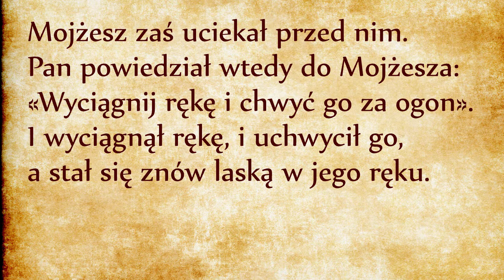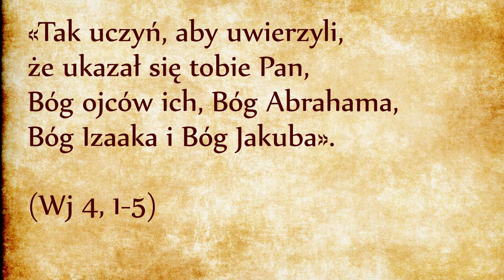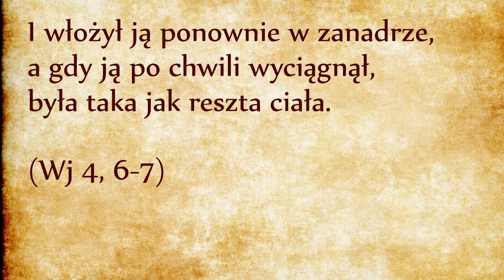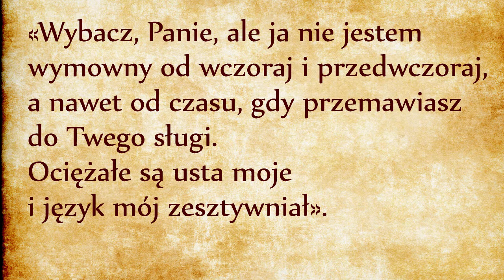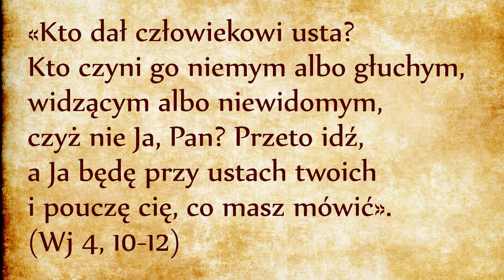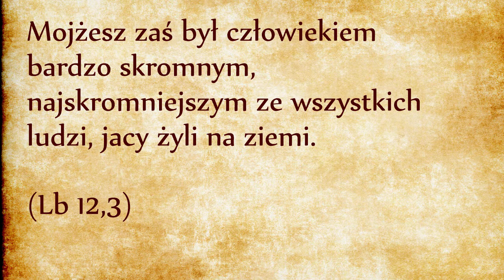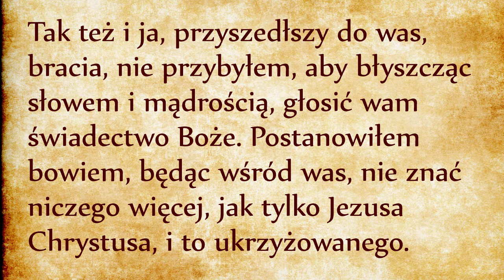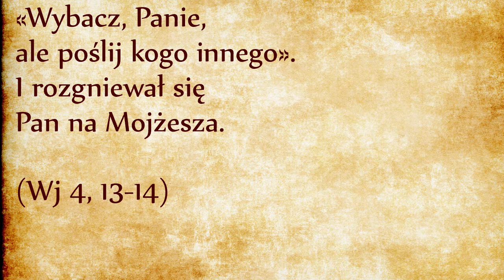Opór Mojżesza (Wj 4, 1-14)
Bóg da dwa znaki potwierdzające, że jest Panem życia i śmierci. Mianowicie przemieni martwą laskę w żywego węża i żywą rękę w martwy człon.
Na pierwszy plan wysuwa się laska Mojżesza. Już omówiliśmy pochodzenie tej laski kilka odcinków temu (link powyżej). Chodzi o to, że w Egipcie laska miała symbolikę nie tylko pasterską. Symbolizowała moc, którą bogowie przekazali faraonowi, była też znakiem jego władzy, magicznym artefaktem, przy pomocy którego faraon mógł posługiwać się mocą nadprzyrodzoną.
Laska Mojżesza jest inna: jest wolna od wszelkiej mocy magicznej. Według rabinów została stworzona „na początku” i pochodziła oczywiście z drzewa życia stojącego na środku ogrodu Eden. Ta laska pochodzi „od Boga”. W najbliżej przyszłości będzie miało miejsce pojedynek lasek: laska Boga versus laska faraona.
Laska Mojżesza zamieniła się w węża. To ma wyraz symboliczny, bo wąż jest insygnium władzy widniejącym na koronie faraona. Wąż był symbolem mądrości. Zapowiada się więc wojna między mądrością Boga a mądrością faraona.
Jest to też kontynuacja pierwotnej walki, która potoczyła się pod drzewem życia w ogrodzie Eden między wężem i Ewą. Tamten wąż symbolizował mądrość narodów, która przeciwstawiała się mądrości Bożej, której Ewa była strażniczką (bo w Biblii kobieta jest strażniczką mądrości, już się z tym zetknęliśmy kilka razy).
W tym znaku Bóg pokazał Mojżeszowi, że ma pełnię władzy nad faraonem i jego mądrością. Bóg dał też drugi znak, znak zainfekowanej ręki. Mówię zainfekowanej, bo dzisiejszy trąd jest chorobą ściśle zdefiniowaną, podczas gdy słowo Caraat określało wszelkie zakażenia skóry. W tym przypadku chodzi o jakąkolwiek infekcję, która spowodowała, że ręka Mojżesza stała się cała biała. Ten znak ma również swoją doniosłą symbolikę, bo ręka jest symbolem działania. W psalmach, gdy mowa o Bożym działaniu, mówi się o Bożej ręce.
Chora ręka stanowi dla Mojżesza kres jego zdolności do działania. Kiedy ręka wraca do zdrowia, oznacza to że jego zdolność do działania została przywrócona. W tym znaku Bóg pokazuje, że jest panem działania Mojżesza, panem wszelkiego działania. Człowiek nie jest marionetką Boga, ale bez Bożej pomocy człowiek nie może niczego dokonać.
Wreszcie trzeci znak jest zapowiedzią przemienienia wody Nilu w krew. Wrócimy do symboliki tego znaku przy omawianiu pierwszej plagi egipskiej.

Czy te wszystkie znaki pokonały opór Mojżesza? Nie. Mojżesz wyciągnął jeszcze jeden argument: wie, że nie ma potrzebnej elokwencji, żeby przemawiać przed faraonem. Czy sepleni, czy nie - to sprawa drugorzędna. Na pewno nie był elokwentny i myślał, że jest to wystarczający argument, żeby Bóg poszukał sobie innego narzędzia. Tym argumentem oczywiście nie przekonał Boga, bo kiedy Bóg wybiera sobie narzędzie, nie szuka najbardziej błyskotliwego człowieka. Boże narzędzie jest na tyle skuteczne, na ile pozwala Bogu na działanie w sobie, na ile swoim „ego” nie zasłania działania samego Boga. Boże narzędzie nie musi być błyskotliwe, musi być pokorne. Tak się składa, że Mojżesz był najpokorniejszym człowiekiem na ziemi. Już wcześniej zacytowałem ten werset Księgi Liczb:
„Mojżesz zaś był człowiekiem bardzo skromnym, najskromniejszym ze wszystkich ludzi, jacy żyli na ziemi.” (Lb 12,3)
Gdyby Mojżesz był elokwentny, być może obroniłby się przed argumentami faraona, ale swoją osobą zasłoniłby Boga. Prorok nie może zasłaniać Boga własnym „ego”. Tak jest również dzisiaj: nie potrzebujemy błyskotliwych krasomówców. Niedzielne kazanie nie musi być widowiskiem godnym Hollywoodu. Taki krasomówca być może zdobędzie sobie wielu fanów. Ale czym ich zdobywa? Mocą Słowa Bożego, czy własną mocą? Wielkie niebezpieczeństwo kryje się za takimi ludzkimi sukcesami. Kiedy Mojżesz pójdzie do starszych Ludu, nie zdobędzie ich kwiecistą mową. Ma ich zdobyć własną wiarą i własnym posłuszeństwem Bogu. Niestety Mojżesz w tym momencie nie popisał się ani wiarą, ani posłuszeństwem, czym zdenerwuje samego Boga!
Lecz Mojżesz rzekł: «Wybacz, Panie, ale poślij kogo innego». I rozgniewał się Pan na Mojżesza. (Wj 4,13-14)
Czym Bóg się zdenerwował? Brakiem wiary Mojżesza w siebie samego. Pokora jest dobrą rzeczą, ale nie może przemienić się w nihilizm. Taki nihilizm również jest przeszkodą dla Bożych zamiarów. Brak wiary w siebie jest przejawem braku wiary w Boga.

Podsumowując cały ten epizod można powiedzieć, że choć Mojżesz stał się pokorny, brakuje mu jeszcze wiary i posłuszeństwa. Za młodu był niecierpliwy i chciał brać sprawy we własne ręce, był gwałtowny, chciał wyprzedzać Boga. Na starość stał się opieszały, nie chce mu się iść w Bożym tempie, opiera się. Nie wystarczy chodzić Bożymi ścieżkami, trzeba również iść w Bożym tempie – ani za szybko, ani za wolno. Sami wiemy, jak bardzo jest to trudne, a jednak jest to tak ważne, że można w tej materii zdenerwować samego Boga!